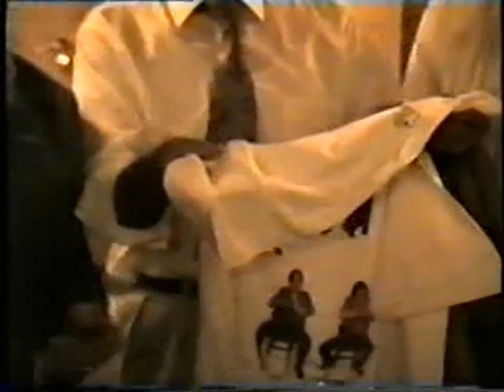Elvis Party 1992 with all his Friends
with The Stamps , Jordanaires, JD Summner , George Klein , Shaun Nielson , John Wilkinson and many many more